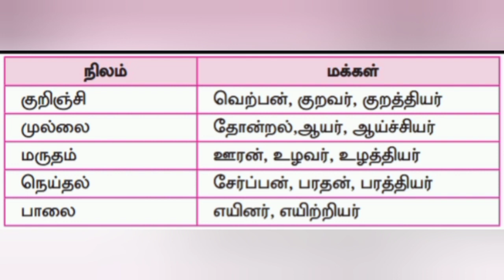ஐவகை நிலம் மற்றும் அதில் வாழும் மக்கள்tnpsc#